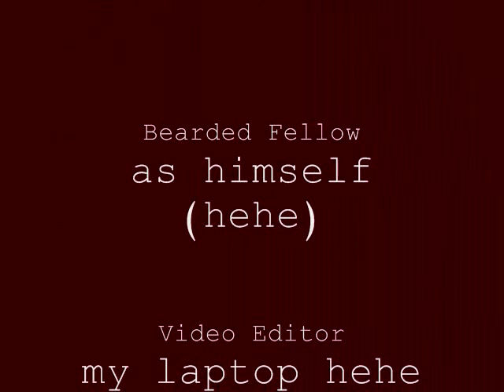Pork Chop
nobody takes a porkchop from a black monkey